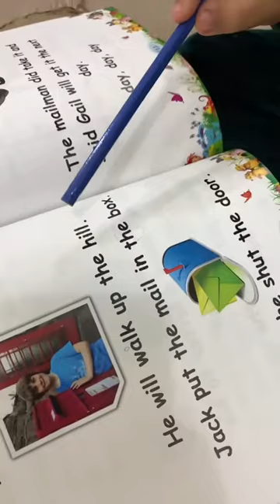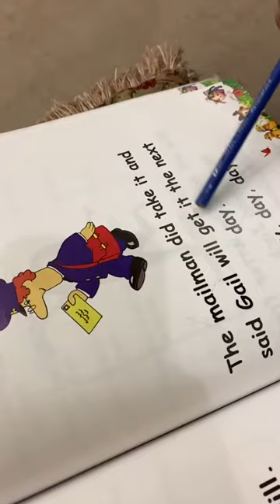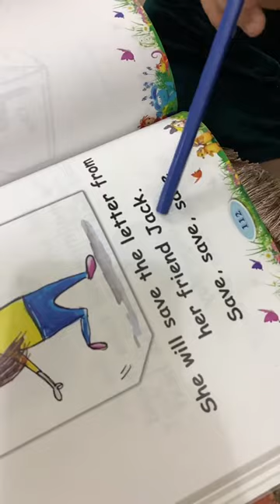Reema_International_School Reading 📙📙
KG3D
T.Israa